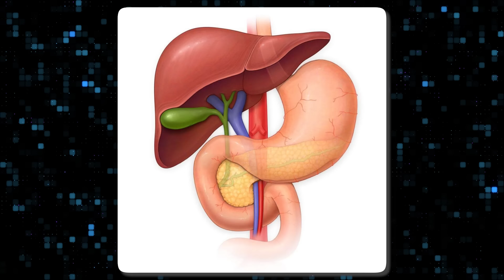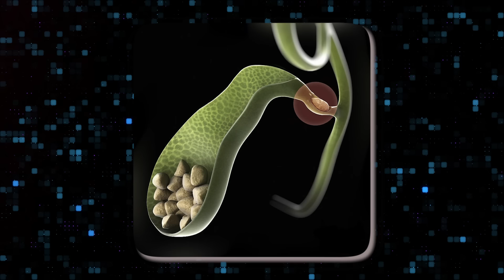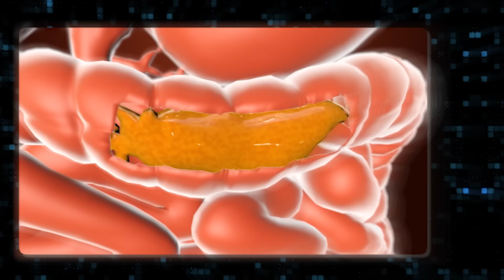Более 100 болезней связаны с ЭТИМ органом! Шокирующие факты о ЖЕЛЧНОМ ПУЗЫРЕ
🥑 Бесплатный гайд «Список продуктов и рецептов для поддержания здоровья желчного пузыря»

Всем привет! С вами врач Наталья Зубарева!

💊 Омега-3 и магний снизят риск образования желчных камней, а куркумин с пиперином защитит ваш иммунитет. Все витамины Dr.Zubareva в рабочих формах и высоких дозировках покупайте по ссылке

Реклама. ООО «Бьюти Лайф». ИНН 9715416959

Не является лекарственным средством. Имеются противопоказания и побочные эффекты. ПЕРЕД ПРИМЕНЕНИЕМ НЕОБХОДИМА КОНСУЛЬТАЦИЯ СПЕЦИАЛИСТА

👩🏻‍⚕️ Запишитесь на очный или онлайн прием гастроэнтеролога в клинике превентивной медицины Натальи Зубаревой

🏥 Check-Up с индивидуальным сопровождением и программой лечения поможет предотвратить развитие заболеваний

Реклама:
ИП Зубарева Наталья Александровна. ИНН 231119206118
Реклама. ООО «КПМДЗ». ИНН 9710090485